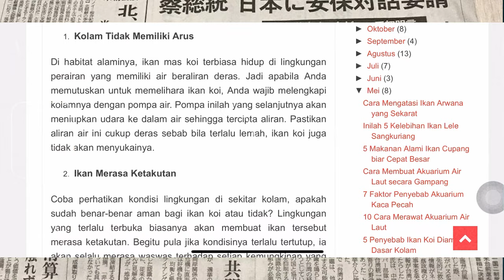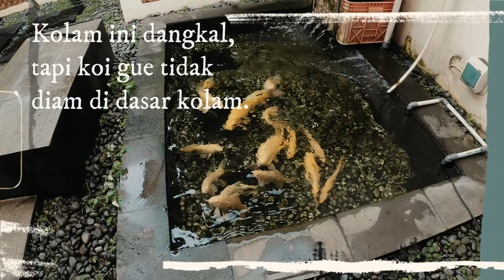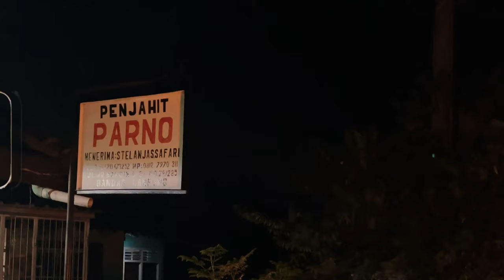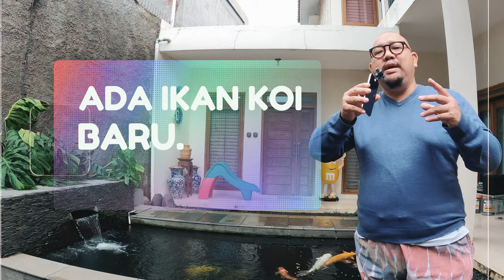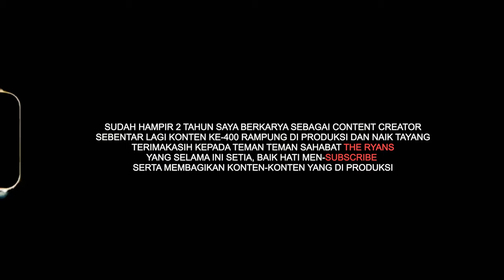Penyebab Ikan Koi Diam Di Dasar Kolam, Jangan Panik Dulu !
THE RYANS.
selamat bersenang senang, assalamualaikum!
389
Koi89